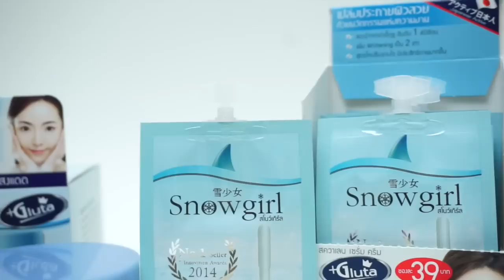แกะกล่อง ลองใช้ Snowgirl Squalane Serum Cream